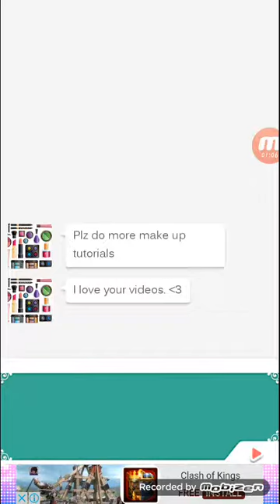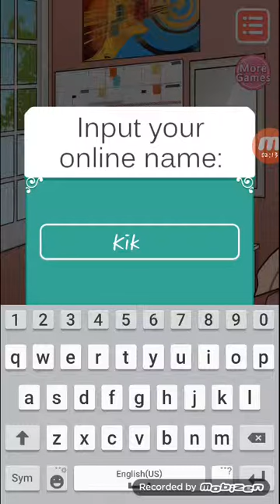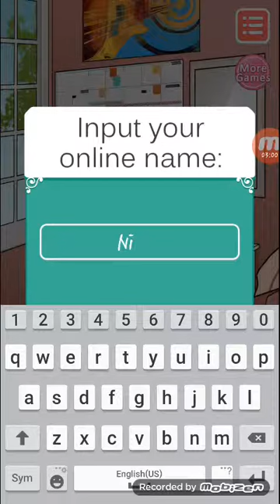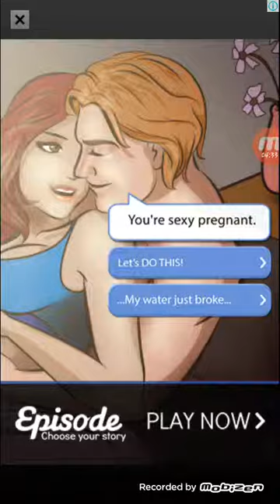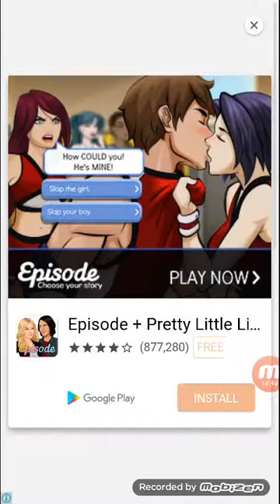Love Spirits -LetsPlay (Game Testing)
Sorry,im sick 😧 I did not want to be cause i wanted to upload more but BOOM the rain comes in and makes me ill 😷.I will try to regain my power to upload videos😤 so please dont worry!(nobody cares huhu😢)But anyways stay strong beauties and dont be afraid to do anything 💪. Remember that i am always here to be by your side.Stay lovely and peace out ✌ I ❤ U